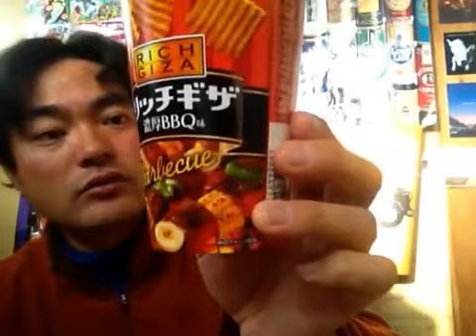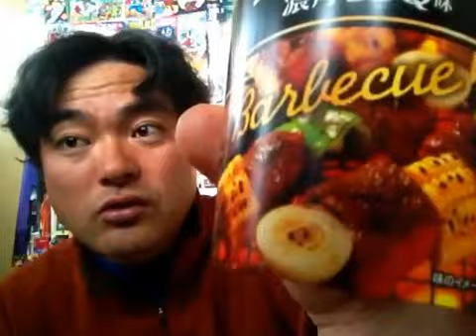リッチギザ！濃厚BBQ味！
リッチギザ！濃厚BBQ味！^o^を私ヨシダノリマサが語ってみました☆~*~★~*(๑-◡-๑)~☆~*~★~*~